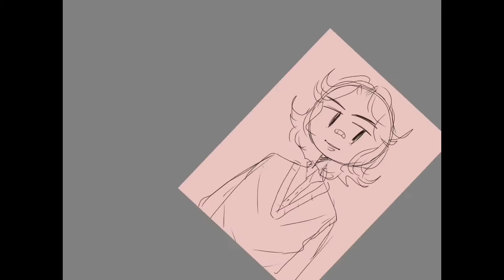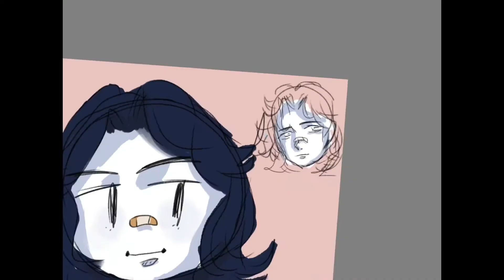Speed paint!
I wanted to post this yesterday, but I couldn’t figure out stuff..
Song: OMAE WA MOU
By: deadman 死人

App: Auto Desk Sketchbook 👁👄👁